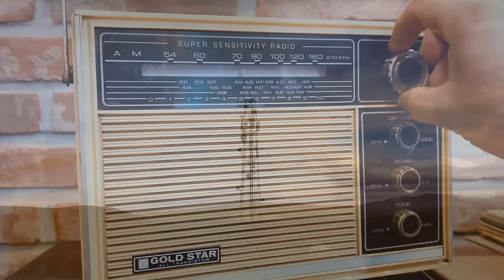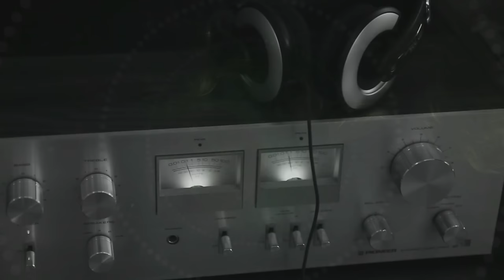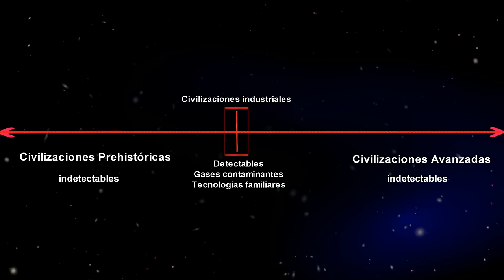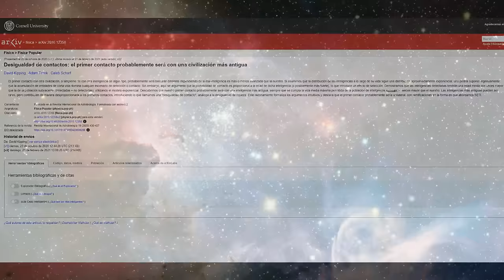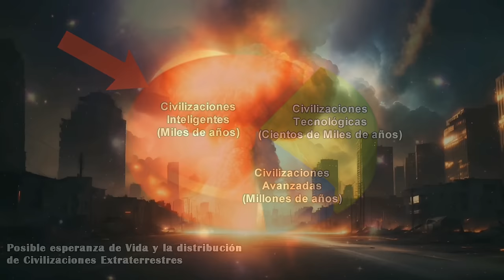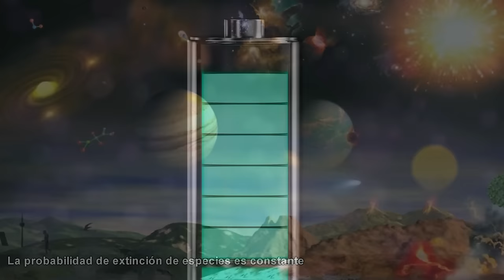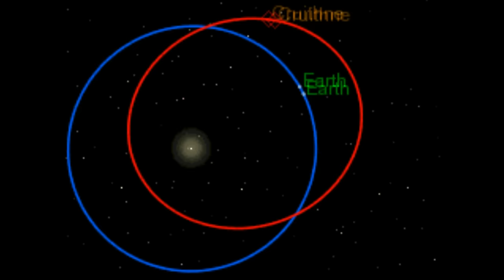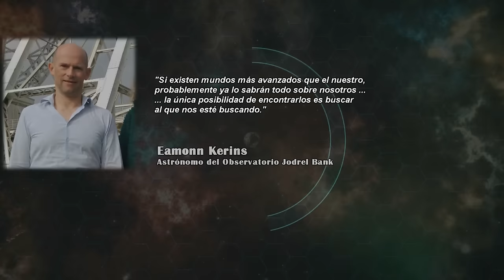El Mayor Estudio Sobre Vida Extraterrestre Revela Algo inquietante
¿Podríamos estar rodeados de civilizaciones extraterrestres antiguas sin saberlo? A medida que nuestra tecnología aumenta detectamos más planetas, más galaxias antiguas. Nuestro conocimiento está aumentando tanto en las próximas décadas que es razonable creer que existen razas más avanzadas que emergieron antes que nosotros.

Guión y Edición de Juanjo Muñoz

Créditos:

NASA Y ESA